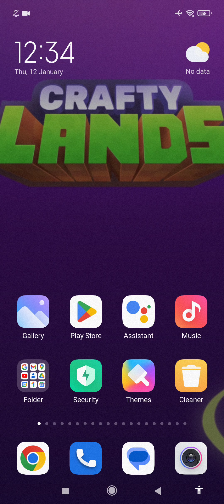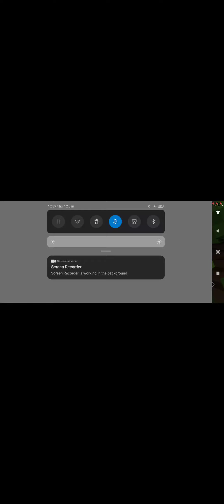Y play Minecraft